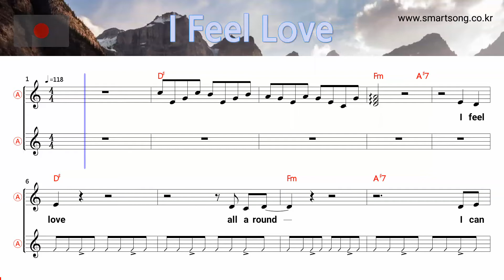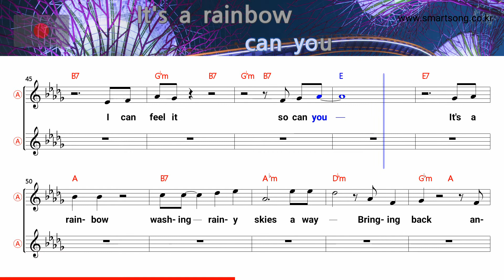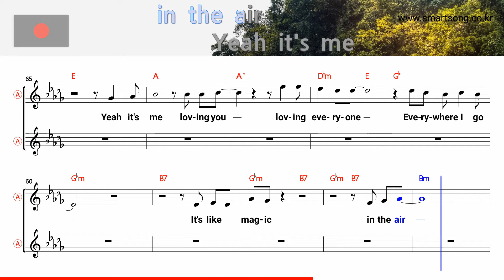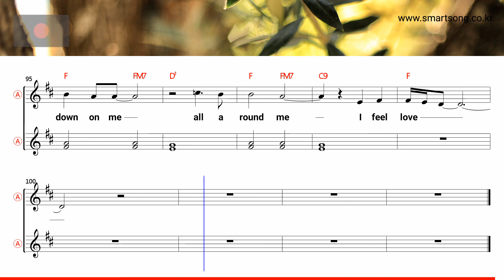I feel love - Charlie Rich (Alto Saxophone Sheet Music Eb Key / Karaoke / Easy Solo Cover)